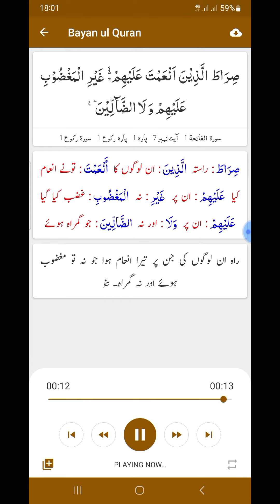Surah Al Fatiha Recitation with urdu translation | Quran Recitation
Asalam o Allikum everyone. this channel created for uploading beautiful videos of khana kaba , Masjid an Nabawi , and other Islamic , historical places and Village Culture. so you're welcome to my channel. keep watching, sharing and liking beautiful videos. thanks, link of my channel